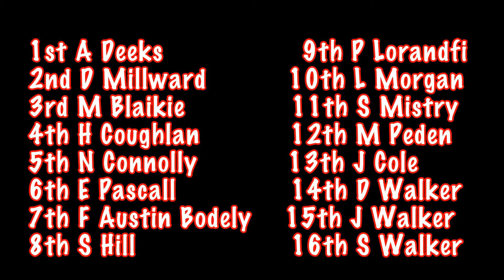JLR Whilton Mill N64 GP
My little tribute to the epic game, Mario Kart on the N64.
Whilton Mill 14/9/17 2 race GP